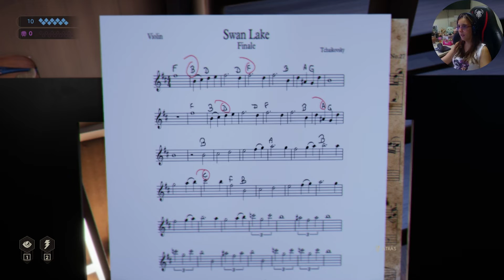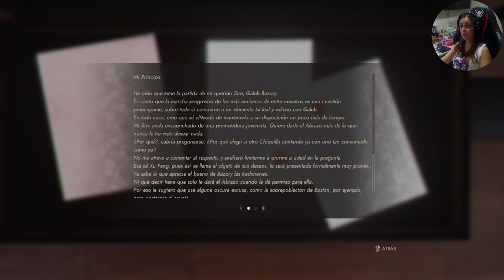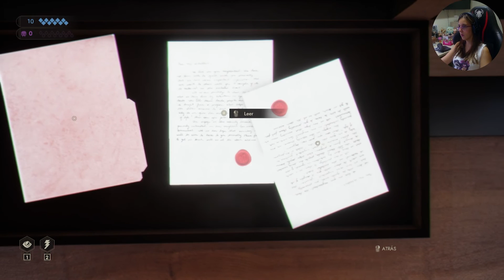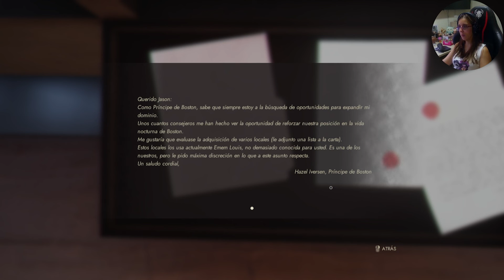VAMPIRE THE MASQUERADE SWANSONG 🧛‍♂️🩸 GAMEPLAY ESPAÑOL PC “ESCENA 3 EMMEM- BARRIO DEL PRÍNCIPE"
The Masquerade - Swansong es un próximo videojuego de rol narrativo desarrollado por Big Bad Wolf y publicado por Nacon. El juego está ambientado en el universo de Mundo de Tinieblas, específicamente en el mundo de Vampire: The Masquerade, un popular juego de rol de mesa que explora la vida y la política de los vampiros que coexisten en un mundo moderno y oscuro.

Swansong tiene lugar en la ciudad ficticia de Boston, donde tres personajes vampiros distintos son los protagonistas. Cada personaje tiene sus propias habilidades, personalidades y secretos, y el juego se desarrolla a través de sus perspectivas y relaciones interconectadas.

Como juego de rol narrativo, se espera que Vampire: The Masquerade - Swansong se enfoque en la toma de decisiones y la narrativa interactiva. Los jugadores tendrán la oportunidad de tomar elecciones morales y éticas, lo que afectará la dirección de la historia y las relaciones con otros personajes. Además, los poderes y habilidades sobrenaturales que poseen los personajes vampiros también jugarán un papel crucial en el juego, permitiendo diferentes enfoques y soluciones para los desafíos presentados.

Swansong se presenta como un juego con una fuerte narrativa, enfocada en la exploración del mundo vampírico y en los conflictos internos y externos que enfrentan los personajes. Los fans de la franquicia Vampire: The Masquerade pueden esperar sumergirse en un mundo lleno de intrigas políticas, misterios sobrenaturales y decisiones morales que tendrán consecuencias significativas.

Hemos terminado la primera misión con los tres personajes. Volvemos con Emmem a ver a la príncipe Inversen, para darle la información obtenida.